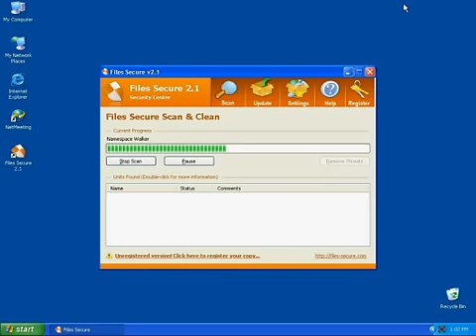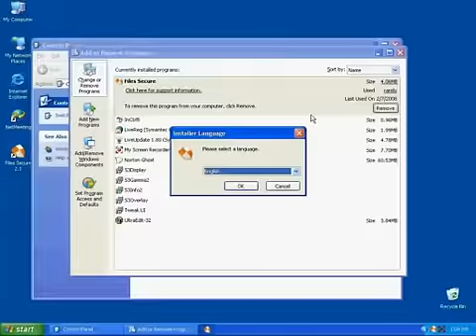How FilesSecure Infects Your Computer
FilesSecure is a rogue anti-spyware program that is often downloaded and installed by a Trojan. FilesSecure will also display notifications of imaginary security risks in its attempts to get the user to purchase the full version.